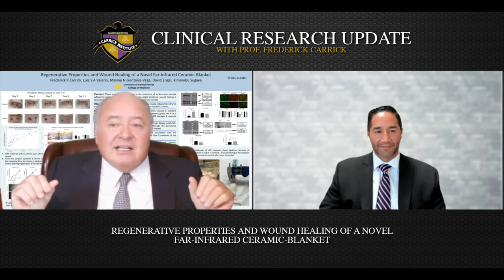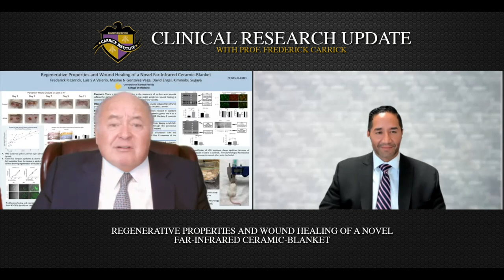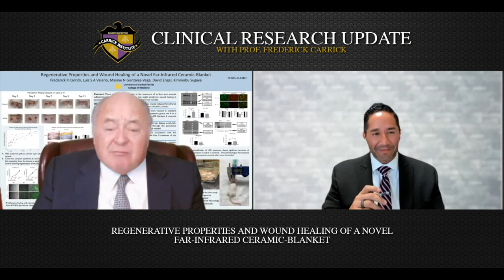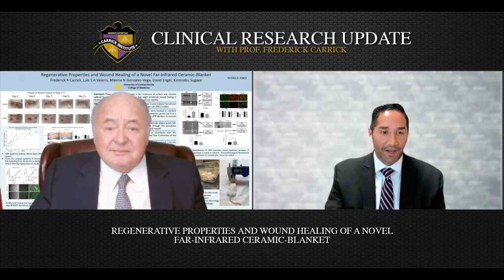Wound Healing with Ceramic Blanket - Research Update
Researchers at the University of Central Florida College of Medicine (UCF COM) in Orlando, Florida, have discovered a new technology to accelerate wound-healing using specially designed ceramics wrapped in a rubber blanket fabricated for them by Gladiator Therapeutics.